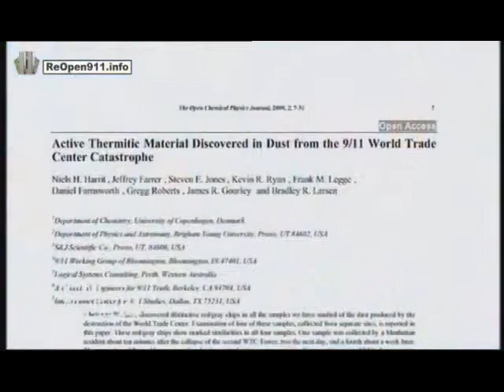L'objet du scandale - Bigard et Kassovitz 5/5 - 11 septembre 2001